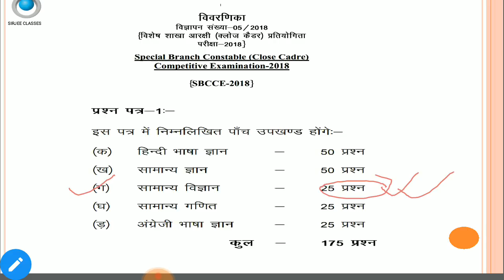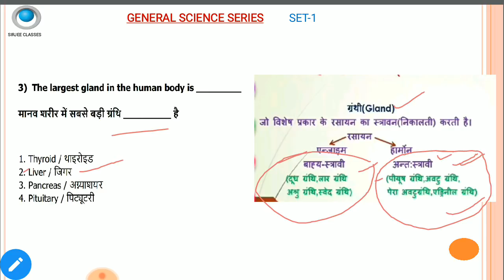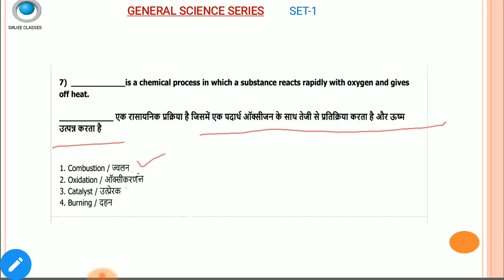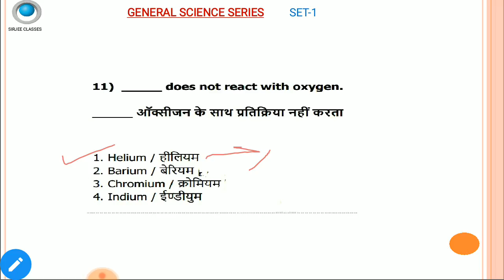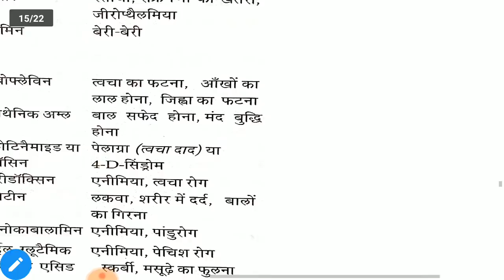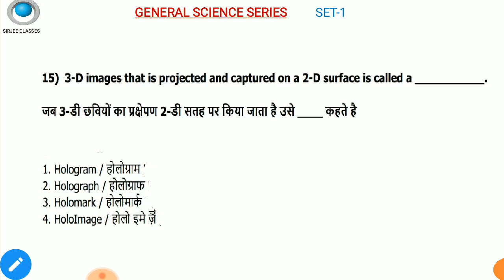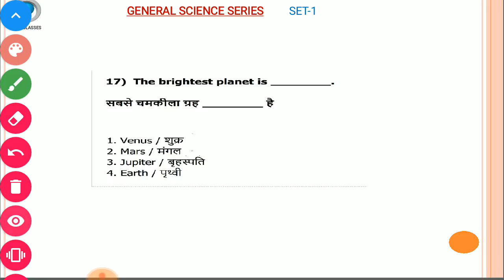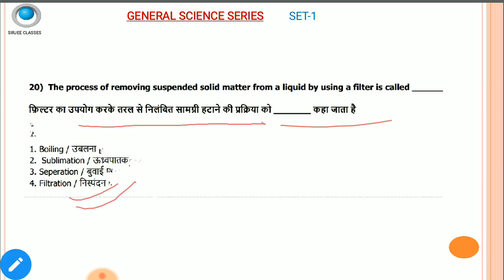IMPORTANT GENERAL SCIENCE QUESTION FOR JSSC SPECIAL BRANCH CONSTABLE & EXCISE CONSTABLE|| PART-1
link for all videos of english